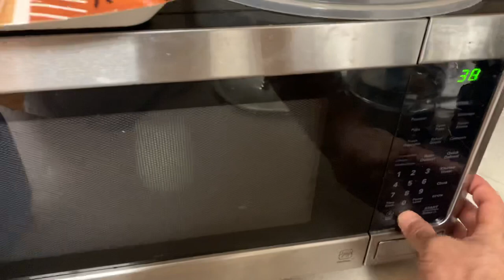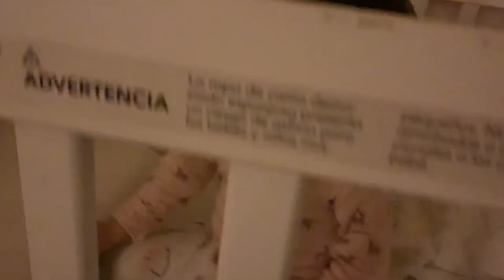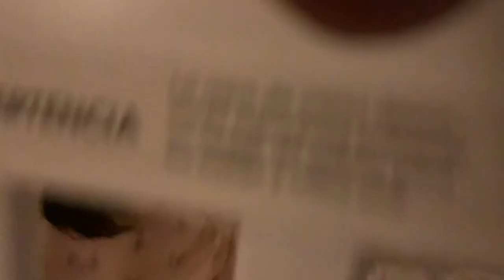Liana 2 year 8 months still use pacifier and drink milk from bottle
Add me on Snapchat 👻  lianaamane